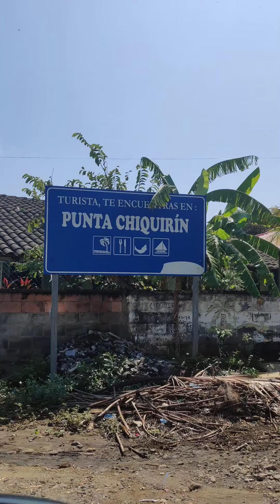Playa punta Chiquirin en la Unión un paraíso con las mejores vistas de El Salvador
El principio y el fin de El Salvador esta en este lugar!